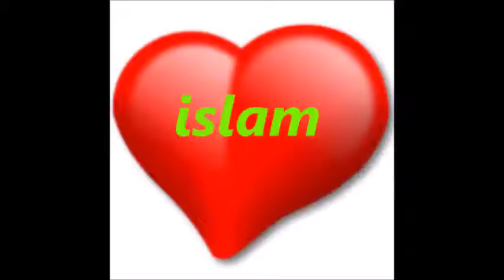hvorfor denne tysk mann konvertert til islam ?